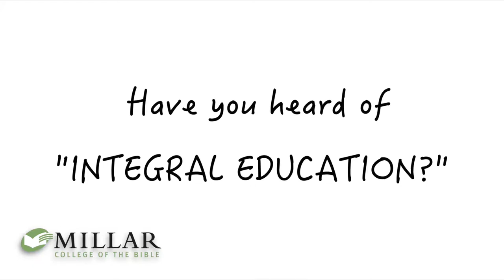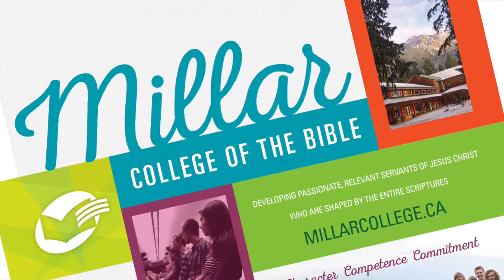2017 Millar College Integral Education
Millar College of the Bible strives to promote comprehensive growth in the lives of our students. Our Integral Education model ensures that our students are pushed in the areas of Bible Knowledge, Character Development, Life Skills, and Relationships.